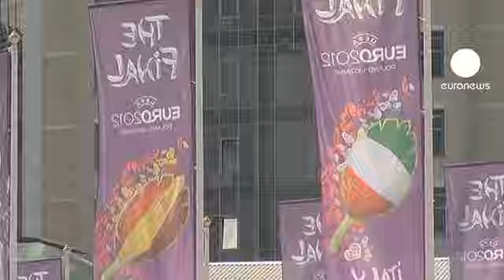مغامرة البحث عن تذكرة للمبارة النهائية على كأس الأمم...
مع اقتراب موعد المبارة النهائية بين اسبانيا وإيطاليا على كأس الأمم الأوروبية لا تزال العاصمة الأوكرانية كييف تستقبل آلاف المشجعين.عاطفة الارتباط بالمنتخب الوطني لدى الاسبان والطليان دفعت الآلاف إلى السفر حتى بدون تذاكر دخول إلى المبارة.
الاتحاد الإسباني أعلن عن نجاح محاولاته في الحصول على حوالي 1000 تذكرة إضافية، لكن هذا المشجع يقول إنه من المستحيل شراء تذكرة فئة ثالثة، من شباك التذاكر بينما يتم عرضها للبيع بشكل علني في الشارع.
سعر تذكرة الفئة الثالثة في السوق السوداء ارتفع من 50  إلى 200 يورو
بينما يصل سعر تذكرة الفئة الأولى إلى أكثر من 600 يورو في شباك التذاكر
" نعم يمكن أن تشتري تذكرة بأربعة أضعاف سعرها، من الشارع ولكن كيف وصلت التذاكر المخصصة للاتحاد الاسباني الى السوق السوداء"

هناك من نجح في مغامرة البحث عن تذاكر للمبارة الحاسمة غدا ويشعر بنشوة الفرح، ومن لم يحالفه الحظ عليه البقاء خلف أسوار الملعب في انتظار المشاركة في احتفالات نصر مرتجى لفريقه

"هنا أمام شباك التذاكر المخصص للمشجعين الطليان، يقف عدد قليل ممن يستطيعون شراء تذاكر الفئة الأولى أو الثانية غالية الثمن، السؤال هو كم تذكرة تم بيعها فعلا بهذه الأسعار المرتفعة؟ ولكن لا جواب"

تقرير لمراسل يورونيوز من كييف سيرجيو كانتوني